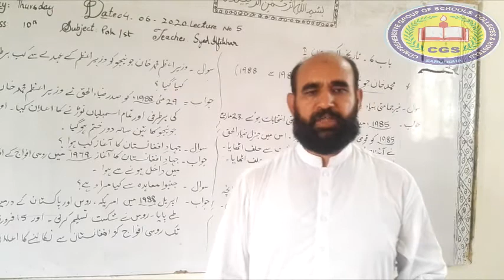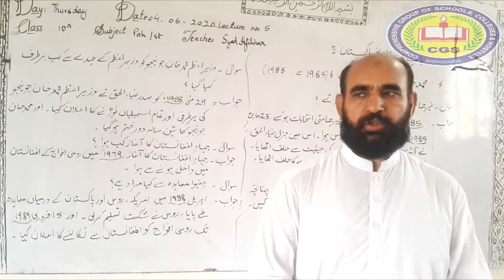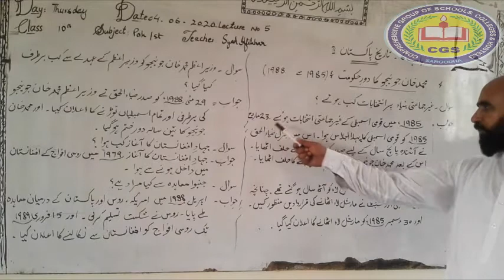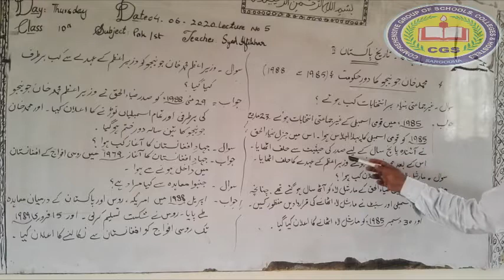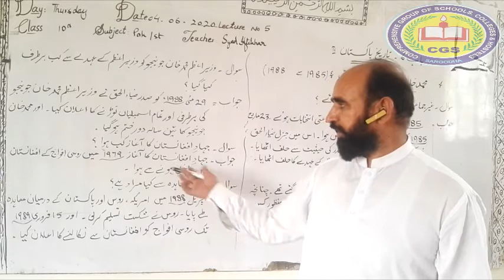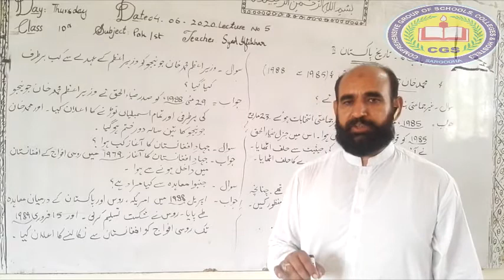10th Pak Studies Lecture5